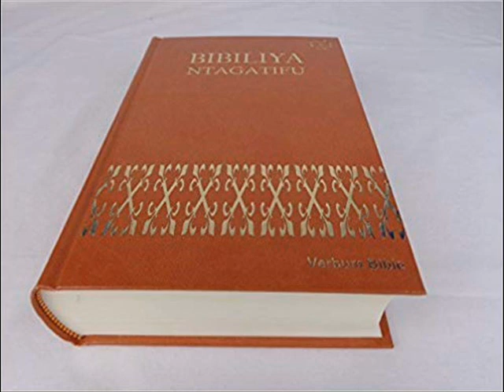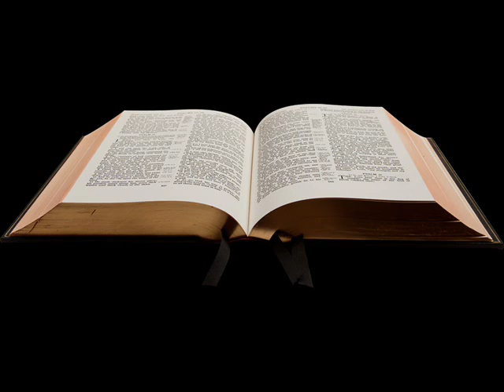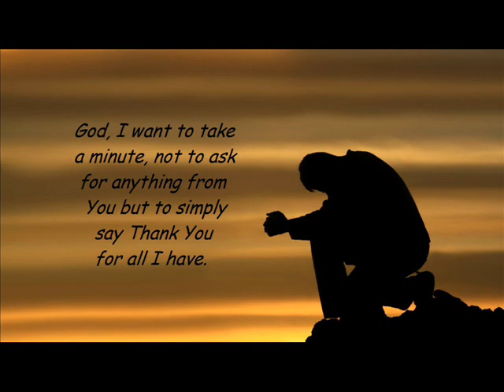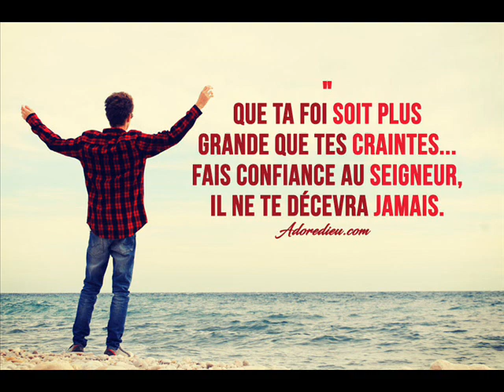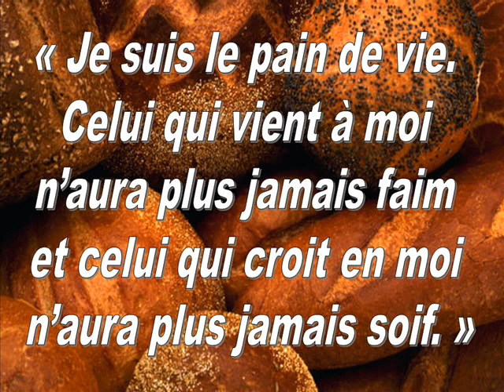Amasomo n'inyigisho byo ku cyumweu cya 18. B